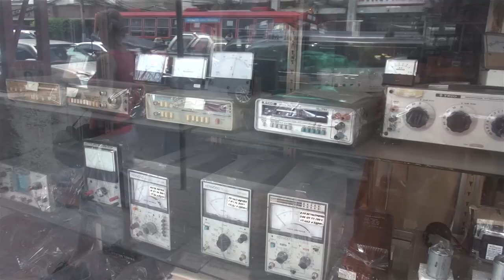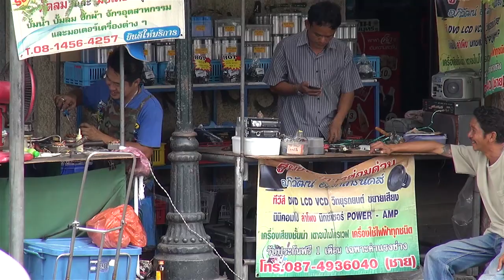Streets of Bangkok Thailand - Bangkok VLOG #16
Chcieliście kawałek prawdziwego życia Bangkoku a nie tylko markety i żarcie. Proszę bardzo ;-)